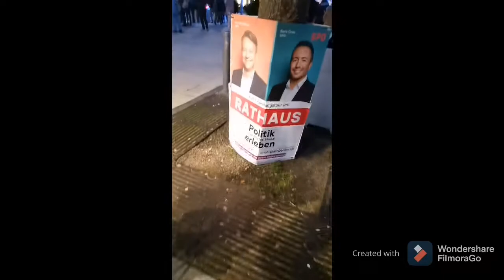WHITE CHRISTMAS PALA DITO SA HAMBURG!